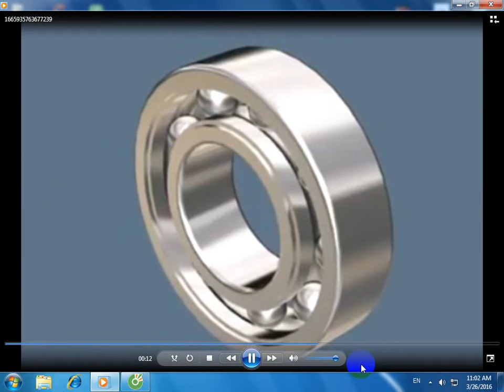BALL BEARING ASSEMBLY